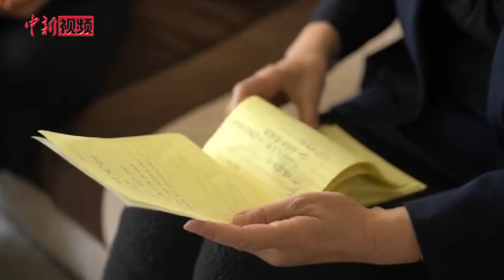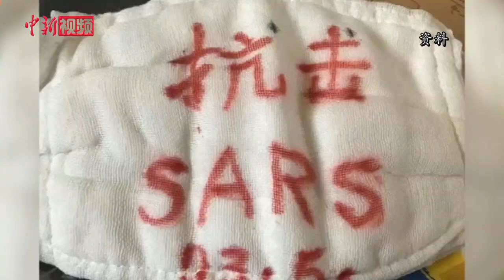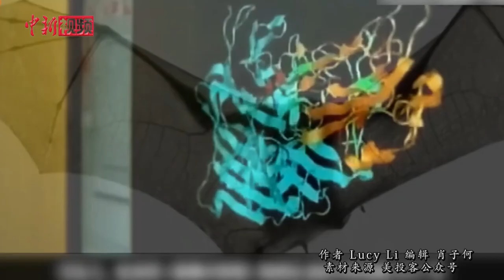她曾促成“世界最知名病毒猎手”来华协助抗击非典 如今的她也再次奔走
1月30日，中国工程院院士钟南山在广州会见了美国著名传染病学专家、哥伦比亚大学公共卫生学院感染与免疫中心主任伊恩•利普金。这并不是他们的第一次合作。2003年，利普金是首批来华协助中国抗击非典的国际知名专家，为控制疫情做出了重要贡献。而促成该次利普金来华的是哥伦比亚大学华人研究员赵凤娴。面对此次新冠肺炎疫情，赵凤娴再次积极奔走，联系美国顶级专家，帮助中国抗击疫情。